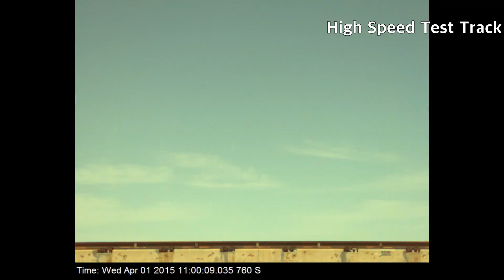초고속 스피드 트랙에서의 전투기 사출 좌석 테스트 영상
미 공군의 16KM 고속 스피트 트랙에서의 복좌 전투기 지상 사출 시험 영상입니다. 복좌형 전투기는 후방석이 먼저 사출된 후 전방석이 사출되는데요 전투기 사출 과정을 자세하게 보실 수 있습니다.